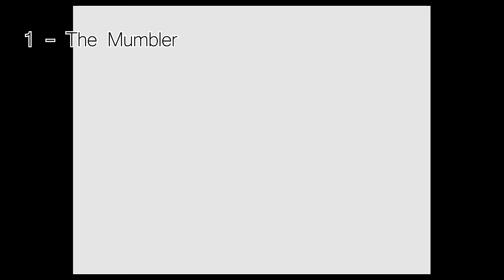20 MORE NASTY Things in FEAR & HUNGER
Fear and Hunger is a indie PC survival horror RPG known for it's story and unique art style and vibe. Descend into the dungeon with one of four unlucky protagonist.

In today's video we'll go over 20 Nasty things from Fear and Hunger 1. This video will focus more on the end game content of the Void and the Gauntlet more to avoid repetition. Join us as we learn about the Blight, Greater Blight, Sylvian, Double Crow Mauler, Francois, The Mumbler, Cavemother,  God of the Depths, The King in Yellow,  Lizard Mage, The Witch, White Angel among others. We'll go through a list of the 20 nasty things

Most of the footage collected during a Terror And Starvation run in order to get the Sylvian Boss fight encounter. Party with Ragvaldr, Enki, Cahara and Darce

Join us for this list of things that made me go yuck in my many playthroughs of fear and hunger!

If you'd are curious about Fear and Hunger, you can check out my lore/story explained video on the game

Music is from Blasphemous 2 OST